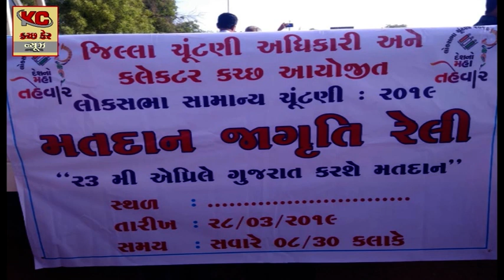મતદાન જાગૃતિ અર્થે ભુજમાં રેલી - જિલ્લા ચૂંટણી અધિકારી ભુજ